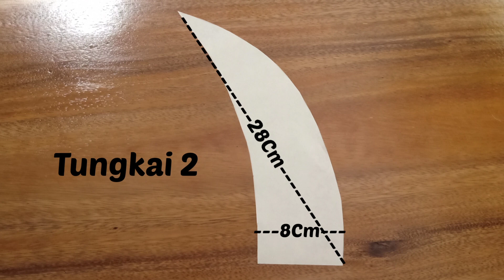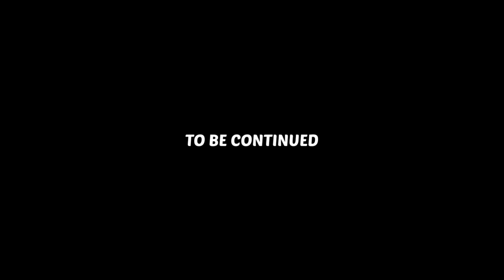Membuat Boneka Bantal Kepiting yang menggemaskan 🦀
Membuat Boneka Bantal Kepiting

Siapa yang suka kepiting a.k.a. crab??
Kali ini videoku agak unik, karena mengisahkan sebuah boneka bantal kepiting kecil yang mencari sesosok ibu, hihihi.
Jadi deh dibikin boneka bantal kepiting besar yg bisa dipakai buat bantal atau hiasan.
Cara bikinnya mudah sekali lhooo...
Semoga kalian suka dengan cerita dan cara pembuatan boneka bantal kepiting yaaa...

Aku tak pernah lelah mengingatkan bebeb-bebeb untuk terus berkarya dan berkreasi. semua yang instan itu tidak baik, dengan belajar membuat karya sendiri kita bisa memahami proses dan belajar sabar.
Semangat berkreativitas ya! ♥️

Love,

DIY w/ Fibi